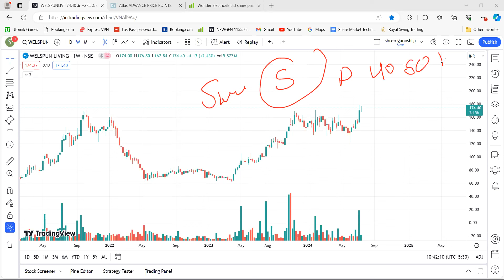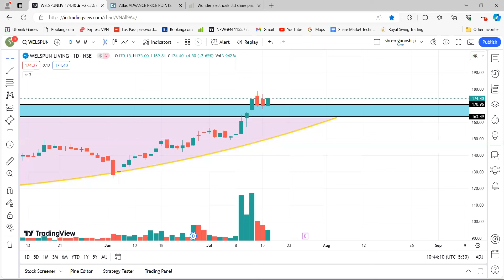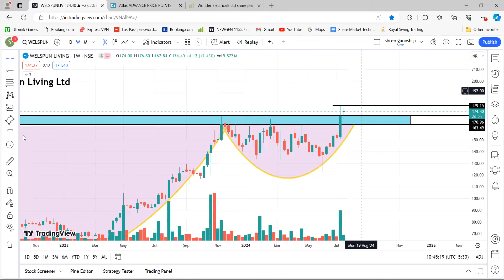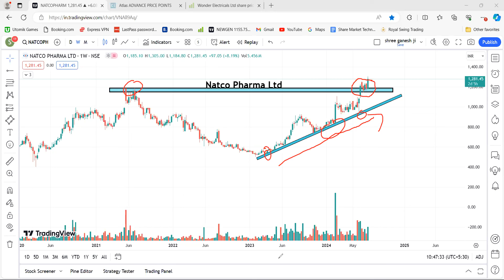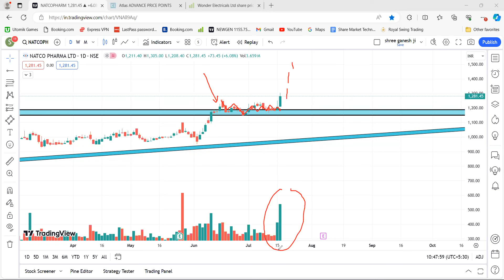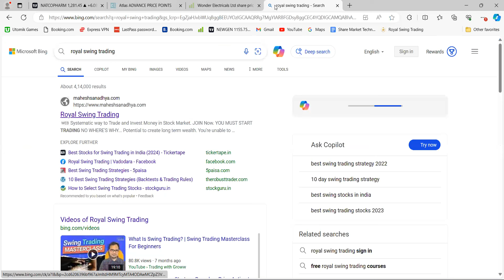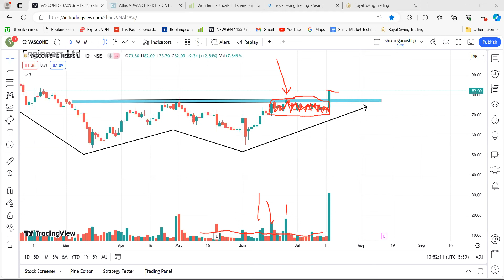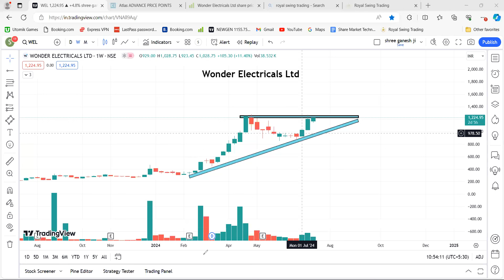Top 5 Breakout Stocks for Tomorrow | Swing Trading Stocks | 18 July to 31 July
Breakout stocks
Positive breakout stocks
Share market
Monthly breakout
Positive breakout stocks to buy Tomorrow
Breakout stocks
Weekly breakouts Stocks
Monthly breakouts
Yearly breakout
2024 breakout stocks
High volume breakout stocks are stocks that

Best stock for next week
Breakout stocks for swinging trading